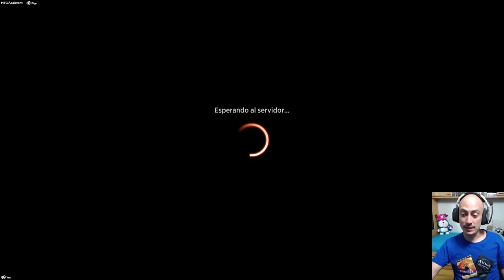El mejor mazo de Estándar 2022. Izzet Dragons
Mazo
4 Epifanía de Alrund (KHM) 41
3 Contemplar el Multiverso (KHM) 46
4 Fuego del dragón (AFR) 139
4 Maraña hervicongelada (STX) 265
4 Gálazeth Prismari (STX) 189
4 Dragón del puente dorado (KHM) 139
2 Infierno de los Montes Estrella (AFR) 151
7 Isla (AFR) 269
2 Iymrith, perdición del desierto (AFR) 62
2 Tirano de la línea mística (ZNR) 147
6 Montaña (AFR) 277
4 Orbe de los dragones (AFR) 157
3 Dictado de Prismari (STX) 214
4 Senda de Planeorrío (ZNR) 264
3 Se veía venir (KHM) 76
3 Estruendo de Aplastacráneos (ZNR) 161
1 Pirahelada de Surtlandia (KHM) 271

Sideboard
1 Batalla de escarcha y fuego (KHM) 204
3 Manos ardientes (AFR) 135
2 Aplastar a los débiles (KHM) 128
1 Golpe altanero (KHM) 54
1 Golpe altanero (KHM) 54
1 Dragón tortuga (AFR) 56
1 Negar (STA) 18
2 Rayo de escarcha (AFR) 68
1 Se veía venir (KHM) 76
2 Prueba de talentos (STX) 59